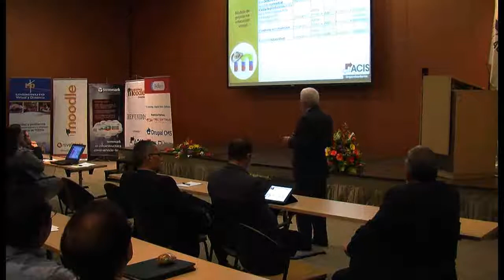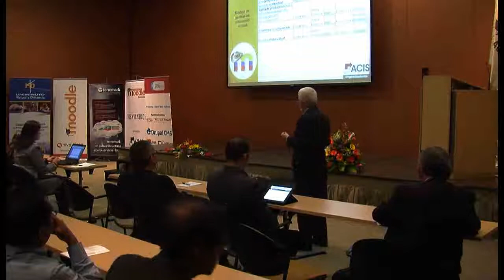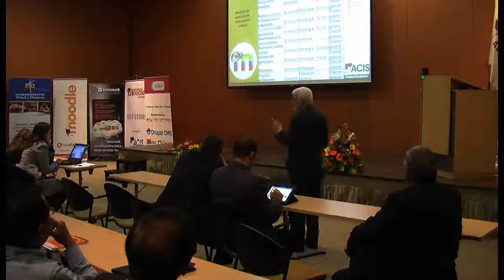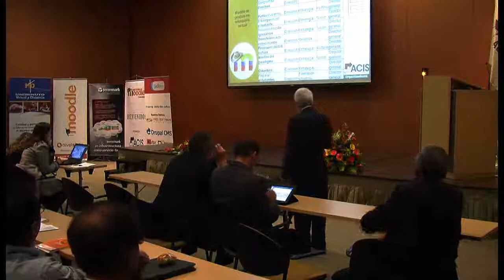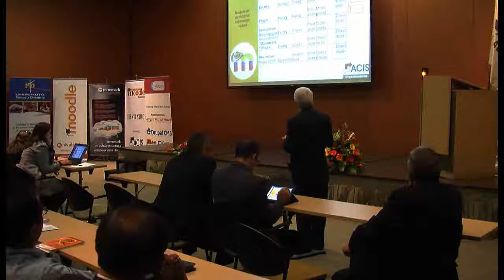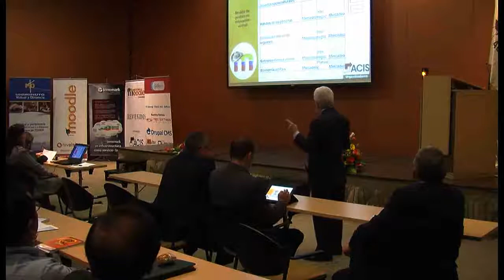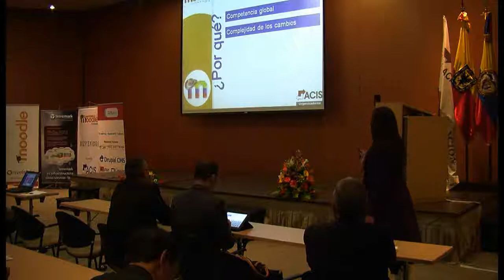MoodleMoot Colombia 2012 Parte 9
Evento organizado por ACIS y MoodleMoot Colombia 2012.